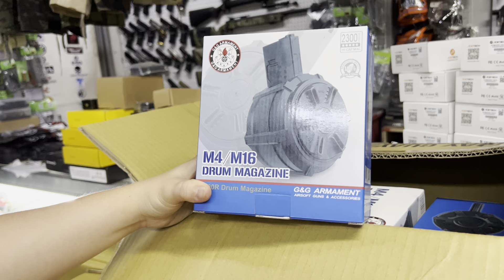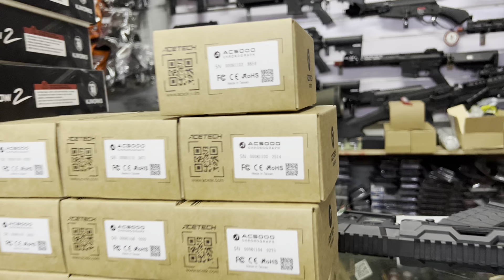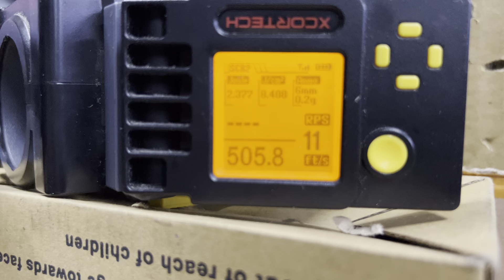NEW ITEMS ARRIVED @ MAVS 09-17-24 MGA BUDGETMEAL NA 500FPS RIFLE OOTB, 10K LANG 🙀🙀🙀 CHECK NYO NA DTO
📱Facebook: Mavs Airsoft Ph / Mavs.ph
📍Mavs Hobby Shop (Waze)
2002 SH Loyola St. Sampaloc, Manila

✅Lowest price in the market
✅Wholesaler, retailer